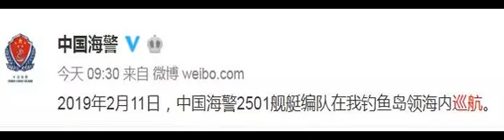节后首巡！中国海警去钓鱼岛都要做啥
国海警2501舰艇编队在我钓鱼岛领海内巡航。环球网调皮地评论称：“这才是开工第一天应有的工作状态。”借着中国海警去钓鱼岛开工的热乎劲，政知见（微信ID：bqzhengzhiju）再来和大家说道说道海警转隶武警半年来，其执法、巡航工作有什么不一样。事实上，虽然中国海警这次巡航“踩点”在了节后开工第一天，但实际上，巡航钓鱼岛对于中国海警而言其实是一项例行动作，并不鲜见。2017年中国海警编队被曝光28